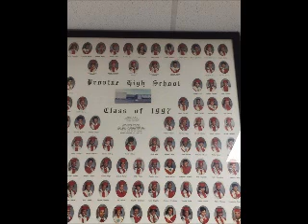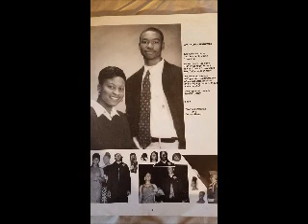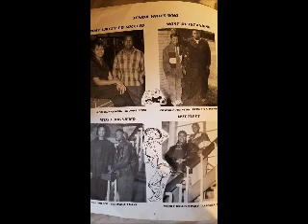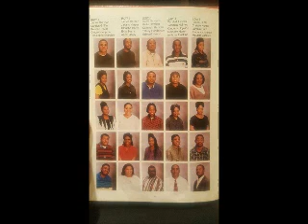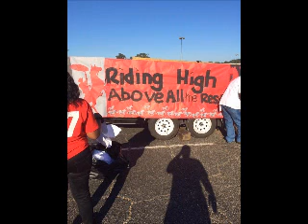PHS 1997 20TH REUNION SLIDESHOW